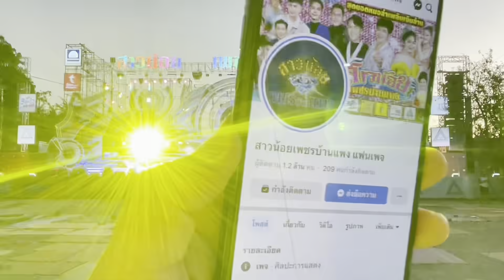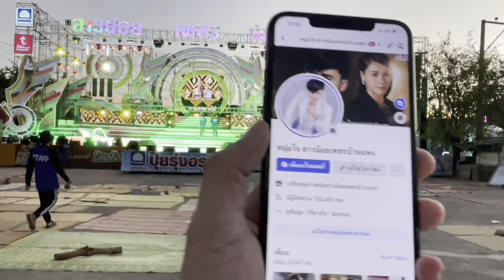มาเจอแบบนี้ จะนอนได้ไง !! เฮ้อเนาะ สู้เด้อยมนิล เเล้วจะได้นอนไหมนิ